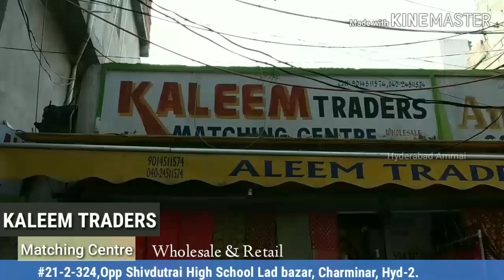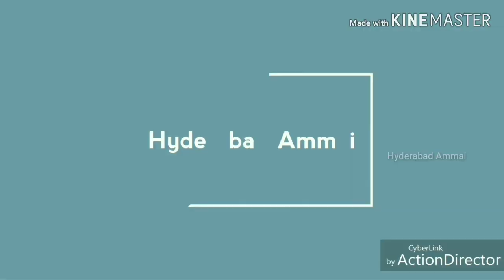Designer Fabric for Dress, Lehenga & Blouse || Maggam Work || Bye Online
Today I am going to explore Different types of Fabric & Maggam work collections in Kaleem Traders shop. In this we have designer fabric with cheap rate and maggam work also available. We can bye online.

Address:
Kaleem Traders Matching Centre
Wholesale & Retail
     #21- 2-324, ooo shivdutrai high school, Lad bazar, Chatminar, Hyd - 2

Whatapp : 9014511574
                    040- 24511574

 Your's
  Hyderabad Ammai😍
  Keep smiling🤔😃